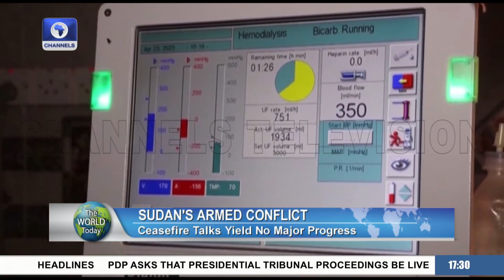Sudan Conflict: Ceasefire Talks Yield No Major Progress + More | The World Today